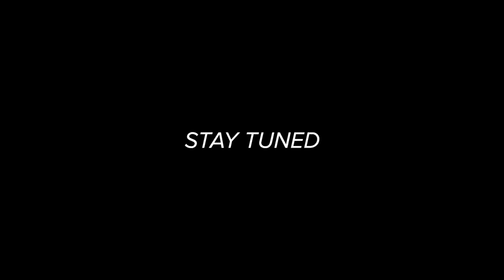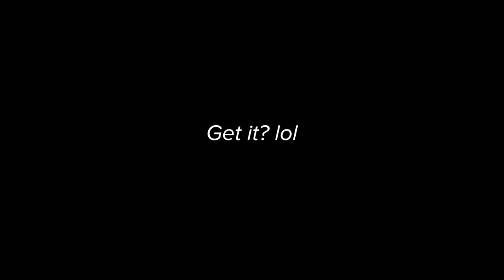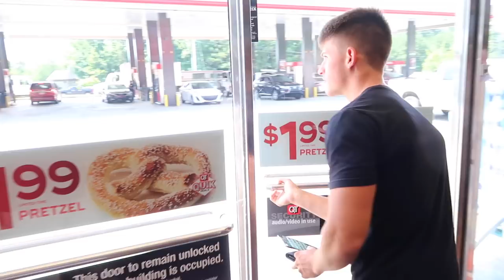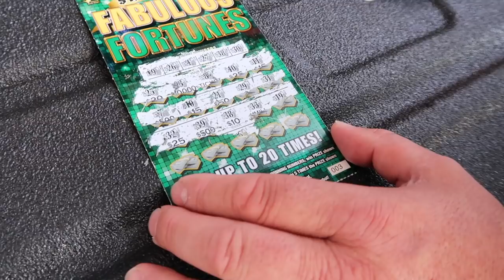LOTTERY TICKET Fishing Challenge!!! (Dad vs Son)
Hope you enjoyed my 2nd Lottery Ticket Fishing Challenge with my dad! If you would like to see more lottery ticket fishing challenges or day vs son fishing challenges... Let me know!